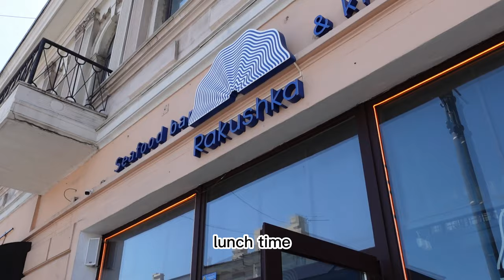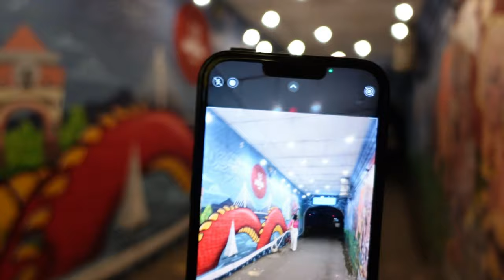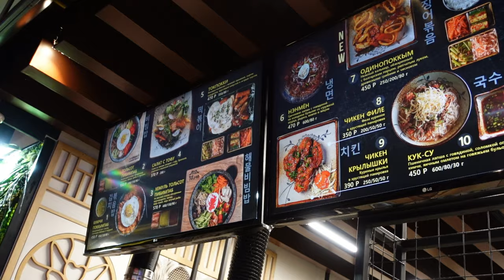24 hours in VLADIVOSTOK RUSSIA 2022/ 블라디보스토크 / Far East/ Vlog Food Bars Grotto Lighthouse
HeyˆˆEnjoy 24 hours in Vladivostok city with me which is located in the far east of Russia. Before covid it was popular among Korean and Chinese people. You can find many restaurants clubs bars and other activities over there.